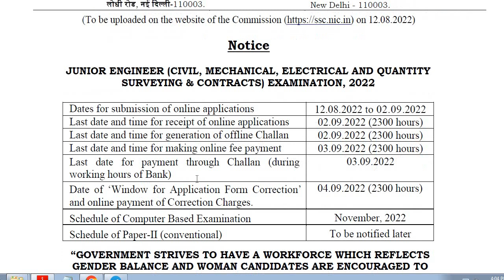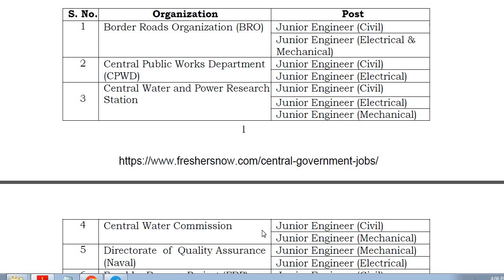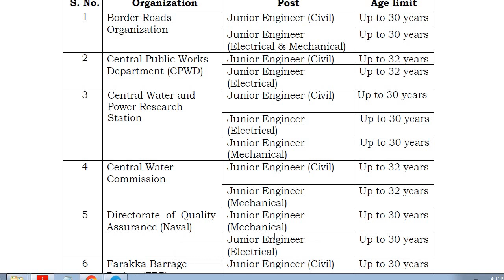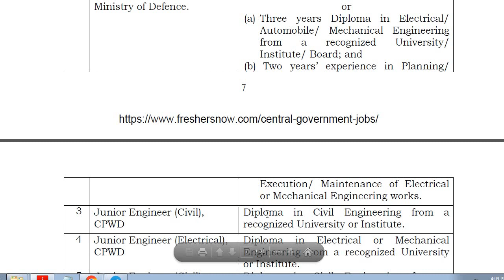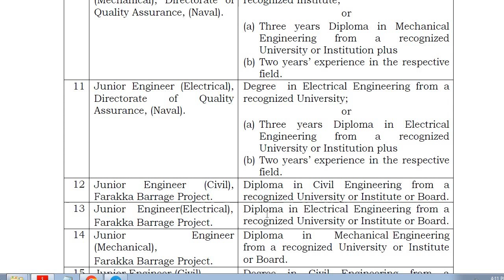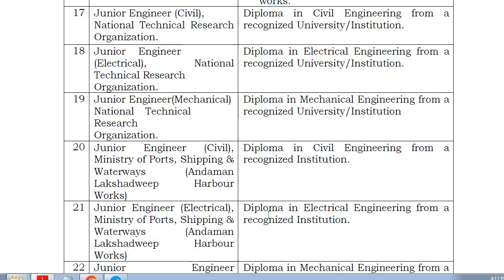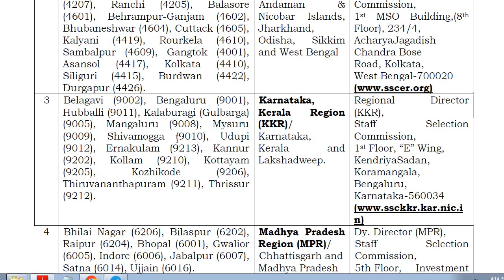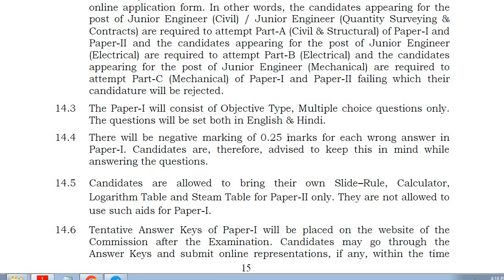SSCಯಿoದ JE ಅಧಿಸೂಚನೆ||Salary 35,400 - 1,12,400||ಉದ್ಯೋಗ ವಾರ್ತೆ||Classic Education